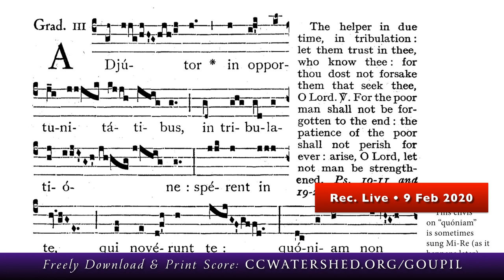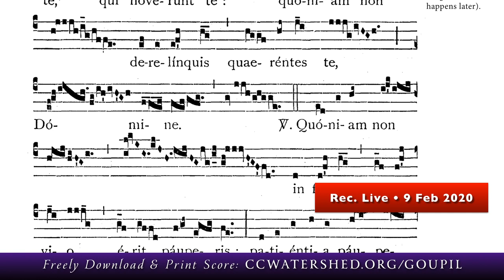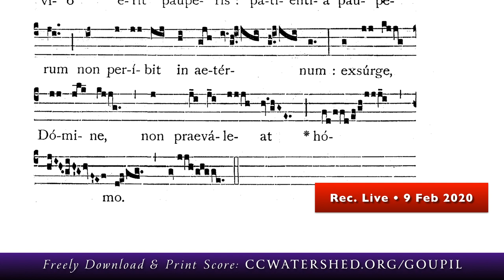“Adjútor in opportunitátibus” • Gradual for Septuagesima Sunday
The Brebeuf hymnal is a 932-page Pew Book.

79866
“Adjutor in opportunitatibus”